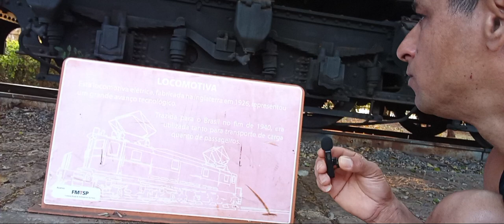LOCOMOTIVA ELETRICA JA TEM 98 ANOS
LOCOMOTIVA  FOI FABRICADA  ANO 1926   VEI  PARS O BRASIL  NOS SNOS 1940  JA TEM 84 ANOS QUE TA NO BRASIL  JA TRABALHO  MUITO  AGORA E HISTÓRIA  TA NO MUSEU  DE CIÊNCIAS  OU CATA VENTO .AVENIDA  MERCÚRIO  NO CENTRO  DE SÃO PAULO.